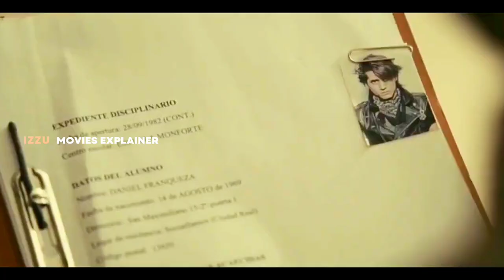Ghost Graduation (2012) Movie Explained In Hindi-Urdu Summarized हिन्दी | Izzu Movies Explainer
ghost graduation 2012 explained in hindi